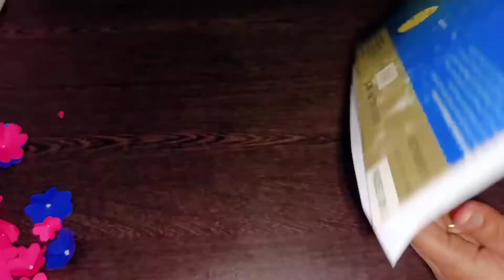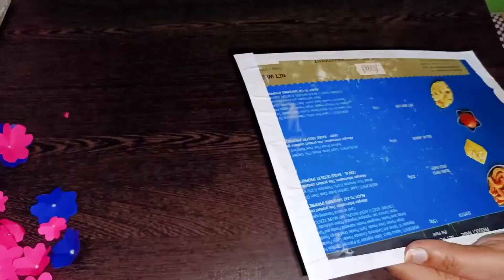How to make paper Flower Wall Hanging || Easy wall Decor Ideas || paper craft Easy |Short any Expo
How to make paper flower wall Hanging, Easy wall decor Ideas